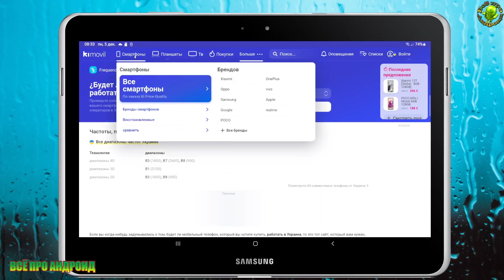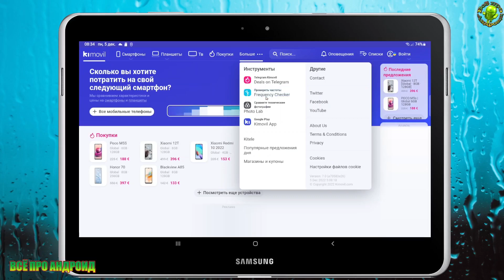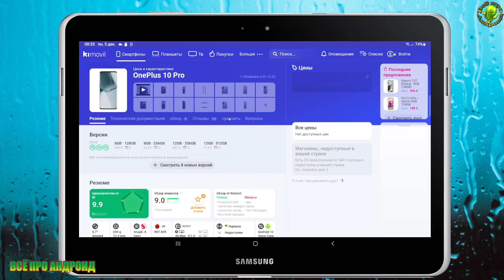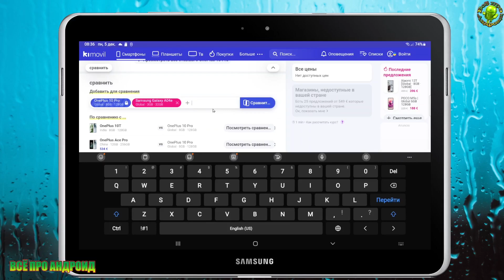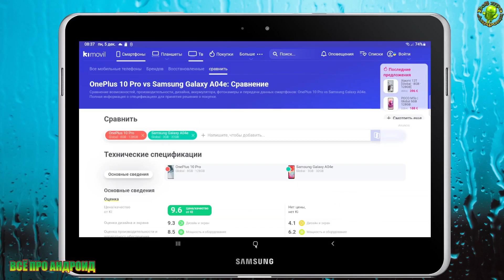Собираетесь купить смартфон планшет или ТВ?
Приложение поможет сделать выбор при покупке электроники